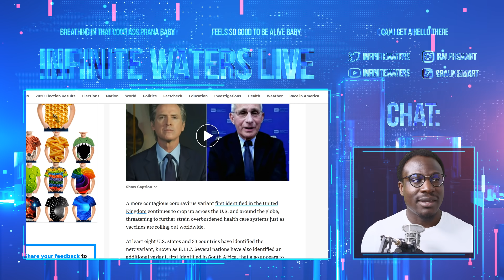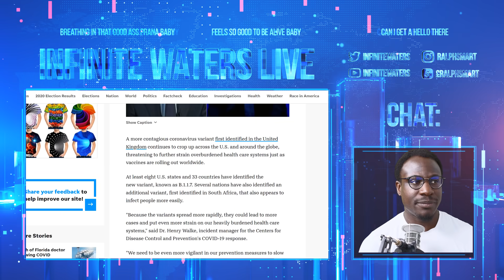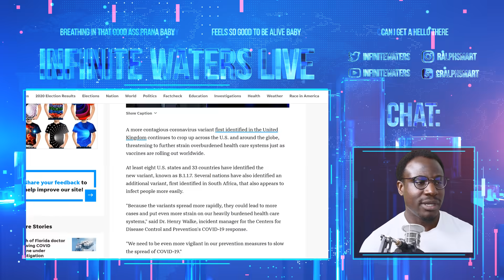IT’S HERE 👊🏾 | Ralph Smart